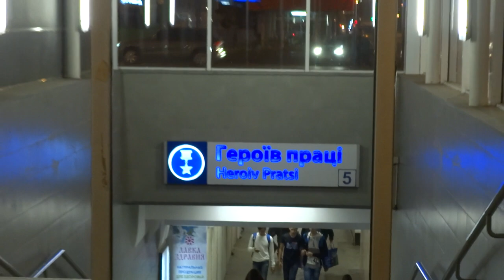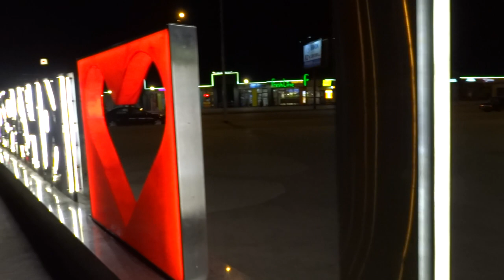Метро Героев Труда в Харькове после реконструкции, 16 сентября 2017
В Харькове выход из метро на станции "Героев труда" обзавёлся артобъектами. 16 сентября 2017.